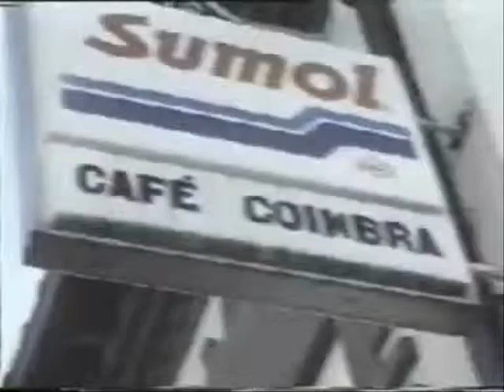O Café Coimbra.wmv